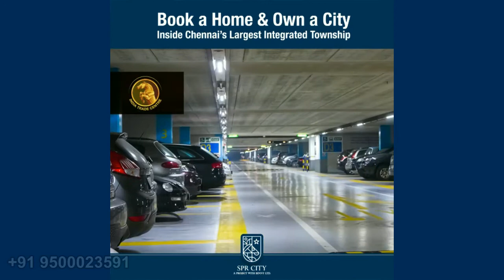SPR City Chennai Perambur - Book a Home & Own a City - SPR City Integrated Township With School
SPR City in Chennai is an ultra modern integrated township with school houses apartments, bungalows, multiplex, retail mall, Modern whole sale market complex and office spaces.
2 BHK: 1075 sq.ft.
3 BHK: 1500 sq.ft.
*Price Rs.9200 per sq.ft. + Floor rise charges
*Basic Price. GST, Registration & Other Charges additional. Price is subject to change without prior notice and price at the time of booking is applicable.
MOI No.: TN/29/Building/0067/2018
MSB No.: TN/29/Building/0068/2018
SPR City Chennai Perambur, houses all types of properties you are looking for. A property in SPR City highliving district is worth buying for self use as wells as for real estate investment in Chennai. SPR City has become a real estate investment destination in India as well.